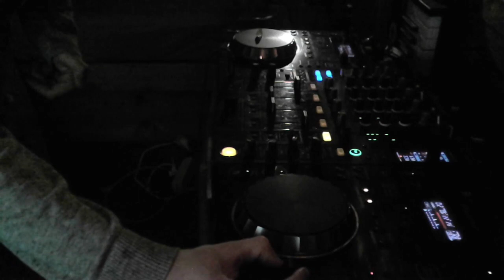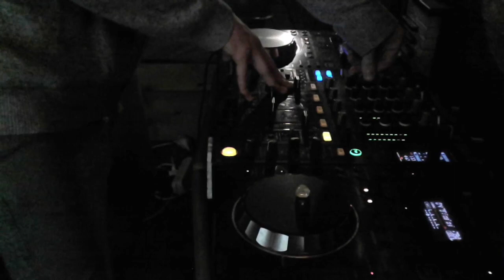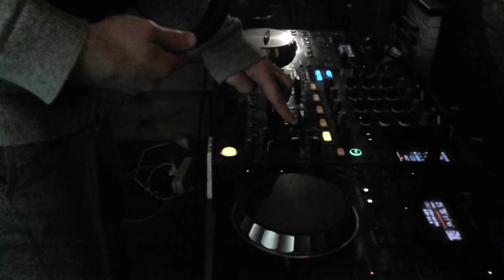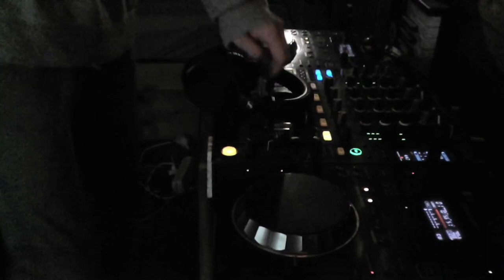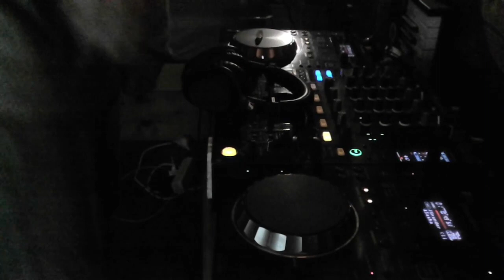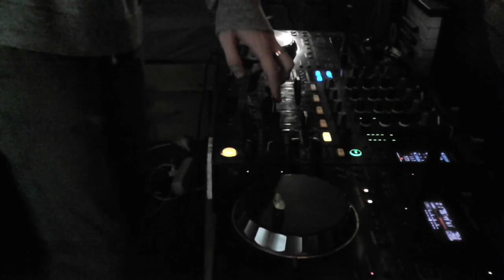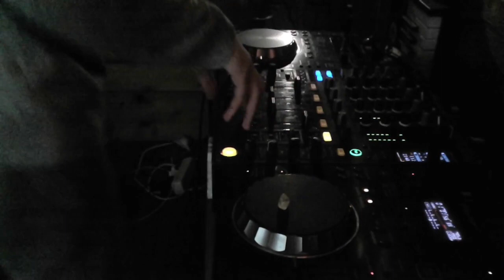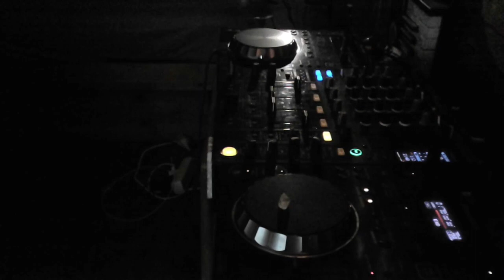Gustus Electronica #01 - SunAiD went to LoveParade Mix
Get to know my favorite Tracks from Yesterday, Today and Tomorrow

00:00 - 10:27 : Faithless - Insomnia (Moody Mix)
10:27 - 13:42 : Fatboy Slim - Fucking in Heaven
13:42 - 17:33 : The Heartists - Belo Horizonti (1997 Version)
17:33 - 24:03 : René et Gaston - Vallée De L'Armes
24:03 - 32:15 : Sasha/Emerson – Scorchio
32:15 - 41:29 : Sasha – Xpander
41:29 - 48:12 : Dr. Motte & Westbam present - Music is the Key (Love Parade 99)
48:12 - 54:22 : Grace – Orange
54:22 - 1:01:24 : Jam & Spoon feat. Rea - Be.Angeled (Tribute to Mark Spoon Mix / Love Parade 2006)
1:01:24 - 1:12:57 : Sasha - Xpander (Live at Barbican)